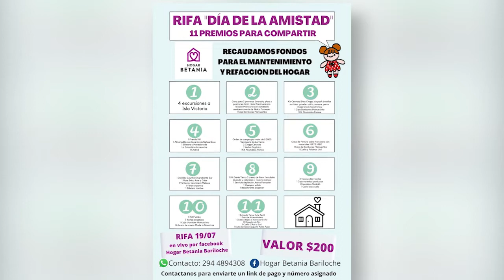Buscan juntar fondos para refaccionar el Hogar Betania